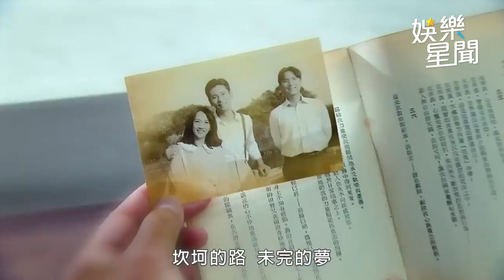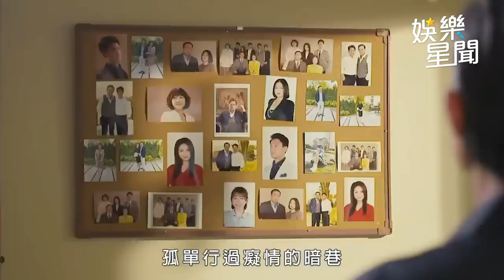金曲歌王荒山亮操刀！《天道》主題曲MV首曝光藏「關鍵畫面」網嗨翻 │94愛K歌│